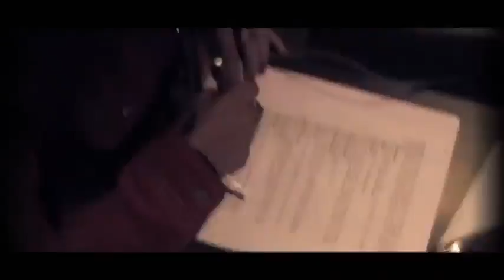Lady Noriega y las mujeres de mi tierra en Caracol TV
Esta actriz y cantante colombiana nos muestra su sencillo más reciente junto a Alfredo Gutiérrez. Además, revivimos su cámara escondida.

También Caerás:
Es un programa de humor de la televisión de Colombia, creado por Hernán Orjuela (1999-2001) y producido por Caracol Televisión. Basado en el formato de cámara oculta, que son bromas que le hacen a la gente en las calles de diversas ciudades del país sin que se den cuenta de que los están grabando. Además, también presentaba cámaras escondidas de producciones internacionales. Anteriormente, se emitían cámaras de terror del programa Scare Tactics.